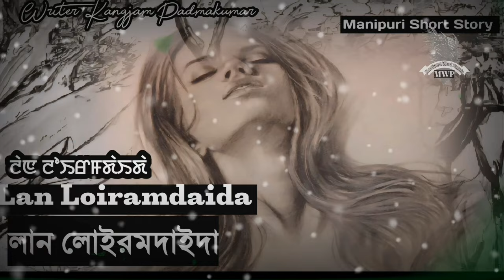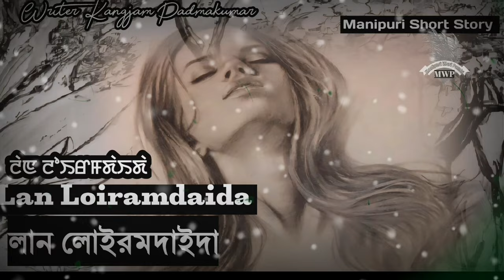Manipuri Short Story "Lan Loiramdaida"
Welcome to manipuri wari pambi channel 🙏

Ngasimuk myamgi nungainnabgidmk anouba manipuri warimacha amamuk puduna lakchri

Story Name: lan loiramdaida

Writer: kangjam padmakumar

Thanks 🙏🙏🙏